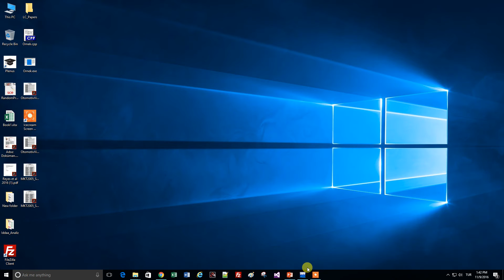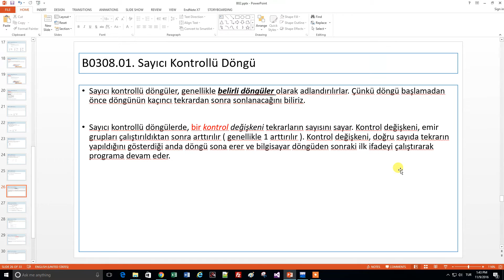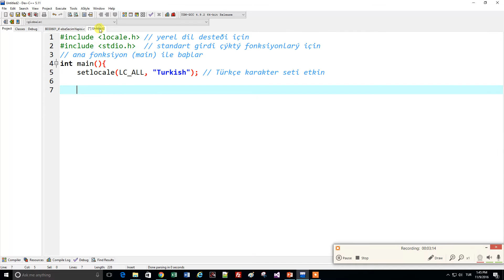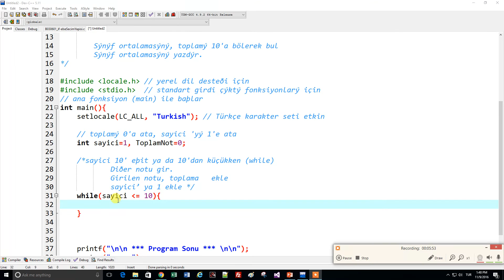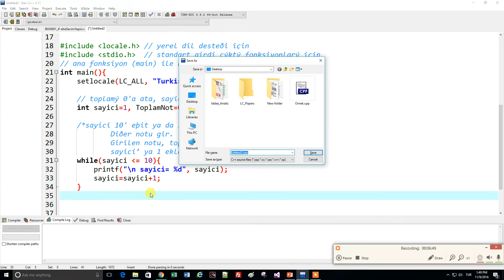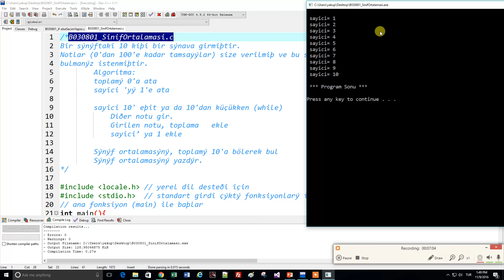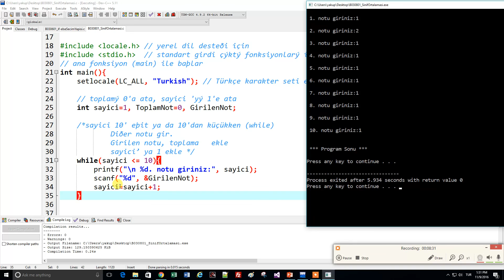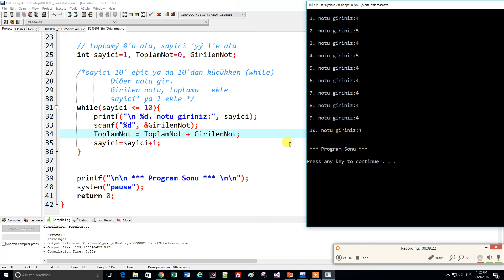B030801 | Sayıcı Kontrollü Döngü, Sınıf Ortalaması Örneği (1/2)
Bir sınıftaki 10 kişi bir sınava girmiştir.
Notlar (0'dan 100'e kadar tamsayılar) size verilmiş ve bu sınavın sonucunda sınıf ortalamasını bulmanız istenmiştir.
Algoritma:
toplamı 0'a ata
sayici 'yı 1'e ata

sayici 10' eşit ya da 10'dan küçükken (while)
 Diğer notu gir.
 Girilen notu, toplama  ekle
 sayici’ ya 1 ekle

Sınıf ortalamasını, toplamı 10'a bölerek bul
Sınıf ortalamasını yazdır.